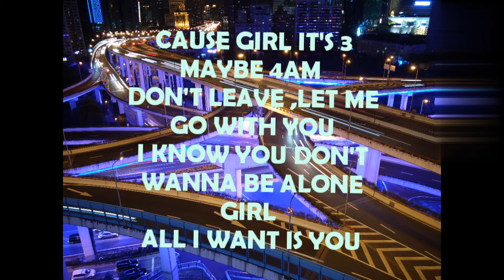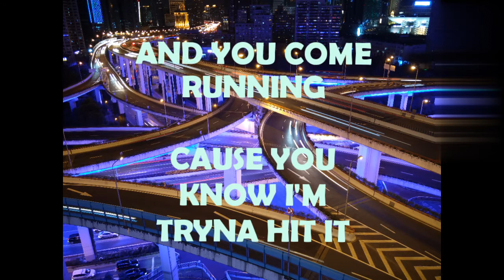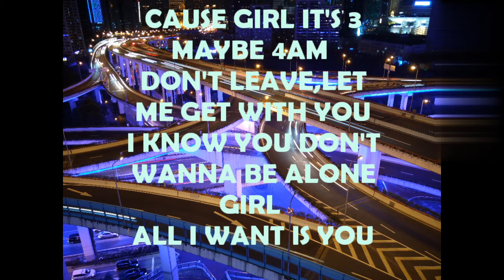ALL I WANT IS YOU BY:(DANIEL SKYE FT. CAMERON DALLAS